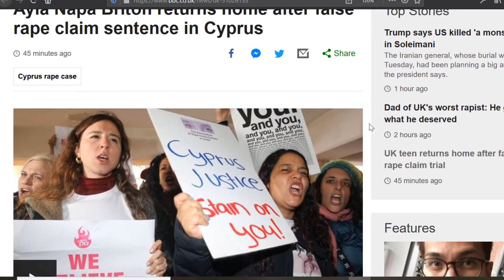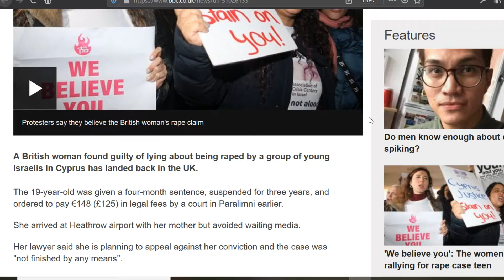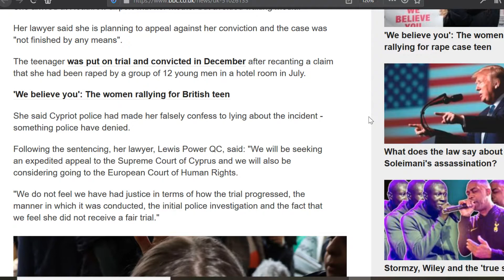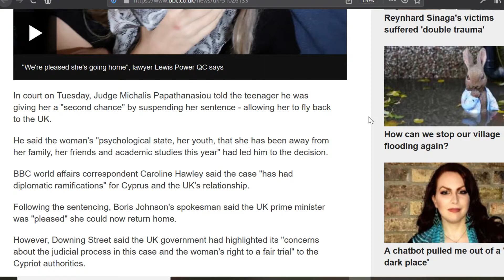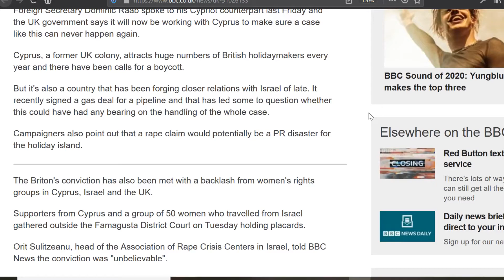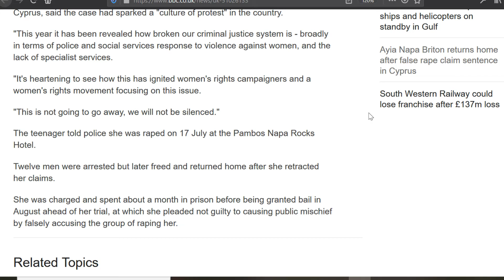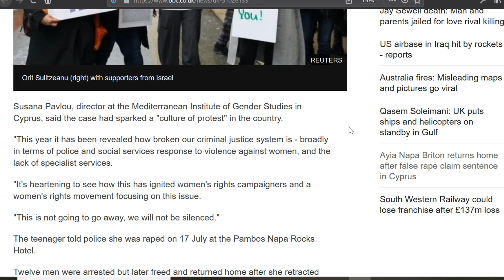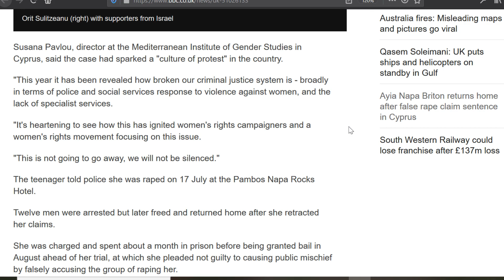Ayia Napa Teen SPARED PRISON SENTENCE For False R*pe Accusations